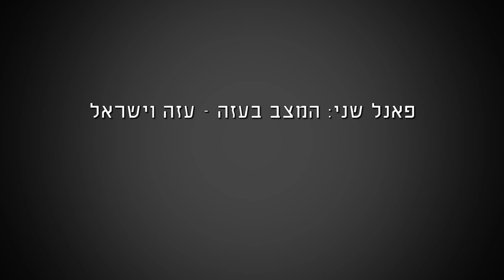להפוך את המשוואה להשתחרר מהכיבוש - מושב II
איך נמנע ממלחמה רביעית? איך נשנה את המשוואה ונשתחרר מהכיבוש? כנס שנערך בנווה שלום ב 22/10/2014. מושב שני בכנס בנושא "המצב בעזה - עזה וישראל"